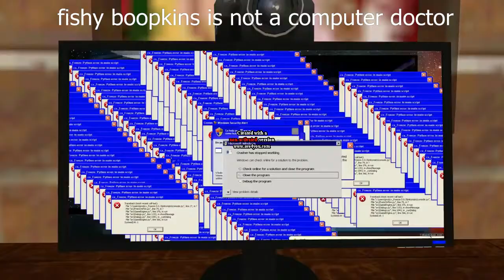i made another smg4 meme